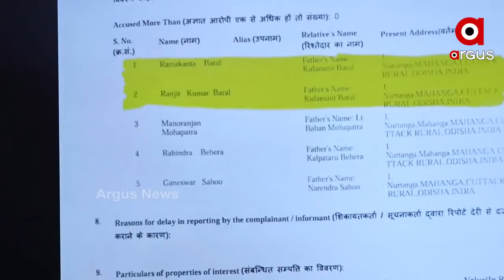BIGBREAKING_ ହତ୍ୟା ନା ଷଡଯନ୍ତ୍ର?